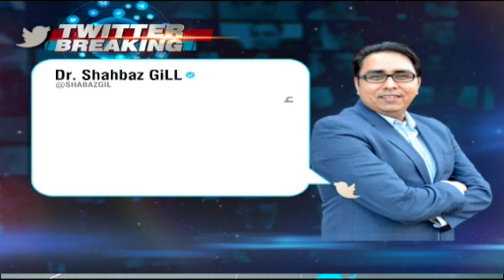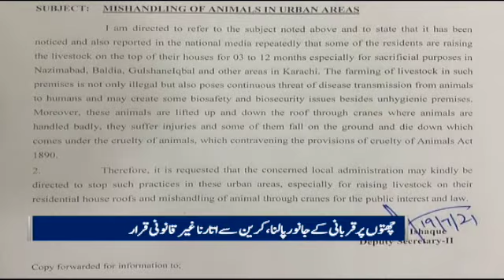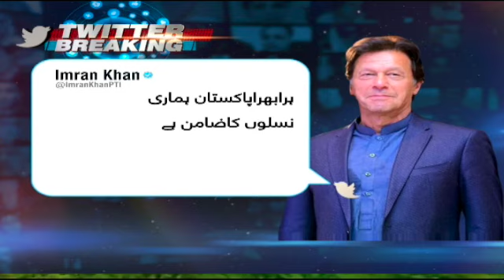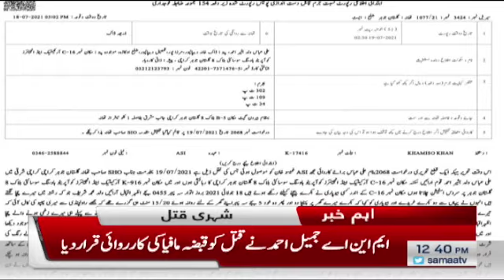Samaa News Bulletin 12pm | SAMAA TV